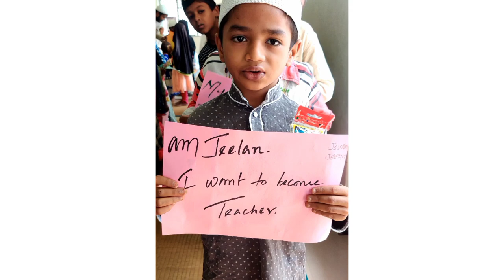Painting Event Sadiq Basha Nagar 15th May 2022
On May 15 2022 we conducted this event in Sadiq Basha Nagar Zone for about 80+ Students and this will be for sure a revolution in Sadiq Basha Nagar & would also like to thank everyone for supporting us on our vision.

Lets us know your thoughts 💭 comments below! 👇